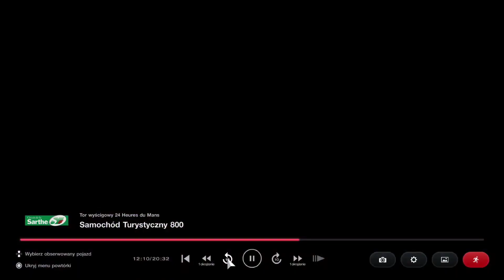Big crash in Gran Turismo 7 at Circuit de la Sarthe!